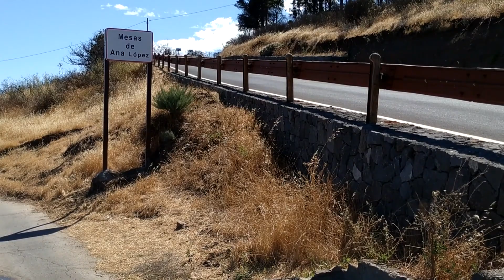Wandern auf Gran Canaria - Tour 12/2019 RW ab dem Cruz Llanos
Diese Tour bin ich vor ca. 2 Jahren das letzte Mal gelaufen. Ich konnte es gar nicht glauben, wie sich die Natur seit dem Brand im Sept, 2017 hier verändert hat. Und nun hat es schon wieder gebrannt und noch heftiger als damals.Ich will mir überhaupt nicht vorstellen was beim letzten Feuer alles zerstört wurde.